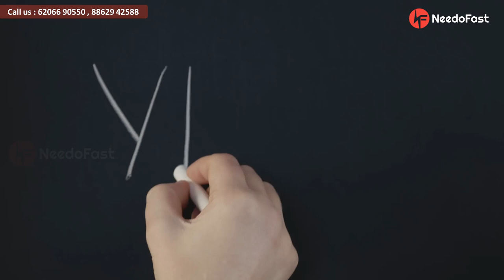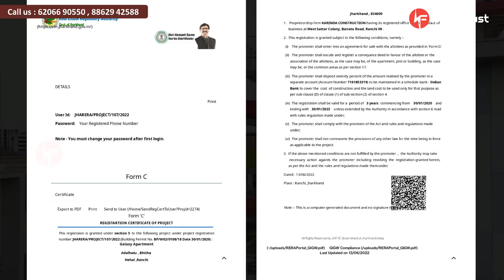सबसे सस्ता फ्लैट | Flat in Ranchi Morabadi, middle of town | Bank loan & EMI facility available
सबसे सस्ता फ्लैट | Flat in Morabadi, Ranchi middle of town | Bank loan & EMI facility available

GALAXY APARTMENT (Near Morabadi Ground)
2BHK- 995 sq.feet
3BHK- 1320 & 1380 sq.feet
Price- Under 35 Lakhs*
EMI Facility Available
Bank Loan Facility Available
RERA Approved.

OTHER FACILITIES AVAILABLE

- 24/7 Security
- CCTV
- Ample Parking area
- 24hrs water supply
- STREET LIGHT
- Silent generator facility
- Lift facility

We provide various types of properties
low cost general plot in ranchi
cnt free plot in ranchi
real estate ranchi
house for sale in ranchi
flats in ranchi
plot near ring road ranchi
duplex in ranchi
flat for sale in ranchi
land for sale in ranchi
second-hand house for sale in ranchi
plot for sale in Ranchi
independent house for sale in ranchi
land in ranchi
plots in ranchi
3 bhk flat in ranchi
2bhk flat in ranchi
house below 25 lakhs in ranchi
2 bhk flat in ranchi
shop for rent in ranchi
99 acres ranchi
general plots in ranchi
ranchi flat price
apartment in ranchi
villa in ranchi
3 bhk flats in ranchi in 30 lakhs
1bhk flat in ranchi
plot for sale in ranchi kathal more
bungalow in ranchi
2 bhk flat in ranchi under 15 lakh
1 acre land for sale in ranchi
house in ranchi
bariatu housing colony ranchi
1 bhk flat in ranchi
1 acre land price in ranchi
4 bhk flat in ranchi
buy flat in ranchi
independent house for sale in ranchi near birsa chowk
duplex for sale in sail city ranchi
buy apartment in ranchi within 15 lakhs
2 bhk flat in ranchi under 20 lakhs
old house for sale in ranchi under 15 lakhs
2 bhk flat for sale in ranchi
buy land in ranchi
plot for sale in ranchi namkum
10 acre land for sale in ranchi
luxury apartments in ranchi
sail city ranchi duplex
shiva realty ranchi
land for sale near ranchi airport
3 bhk flats in ranchi in 20 lakhs
duplex house in ranchi
cheap flats in ranchi
flat under 10 lakh in ranchi
property for sale in ranchi
cost of 1 acre land in ranchi
land plot in ranchi ratu
commercial land for sale in ranchi
2 bhk flat price in ranchi
best apartment in ranchi
real estate in ranchi
cnt land for sale in ranchi
vastu vihar duplex price in ranchi
buy house in ranchi
one bhk flat in ranchi
ranchi plot price
villa for sale in ranchi
flat for sale in ranchi under 35 lakhs
st land for sale in ranchi
vastu vihar 2 bhk flat price in ranchi
1 bhk flat price in ranchi
symphony apartment ranchi
1 bhk flat for sale in ranchi
land property in ranchi
adivasi land for sale in ranchi
resale flats in ranchi
olx ranchi property
commercial property in ranchi
flat in ranchi price
2 bhk flat in ranchi under 30 lakhs
flats in ranchi price
3 bhk flat price in ranchi
luxury flats in ranchi
luxury house in ranchi
trivenipuram apartment ranchi
3 bhk flat for sale in ranchi
bungalow for sale in ranchi
independent house in ranchi
new flat in ranchi
vastu vihar duplex in ranchi
home in ranchi
small shop for rent in ranchi
land cost in ranchi
flat in lalpur ranchi
farm house in ranchi
flat for sale in ranchi olx
mayfair apartment ranchi
samridhi apartment ranchi
flat for sale in sail city ranchi
ring road ranchi land price
individual house for sale in ranchi
5 bhk flat in ranchi

housing society in ranchi
flat in bariatu ranchi
flats in kanke road ranchi
flat for sale in hinoo ranchi
ranchi 2 bhk flat price
residential land for sale in ranchi
eastern estate ranchi
flat for sale in doranda ranchi
low budget houses in ranchi
ranchi 3 bhk flat price
bungalow in ranchi for sale
flat for sale in morabadi ranchi
price of land in ranchi
ranchi me flat price
low cost house in ranchi
best flat in ranchi
land for sale in namkum ranchi
row house in ranchi
flat for sale in kanke road ranchi
duplex house for sale in ranchi
residential plot for sale in ranchi